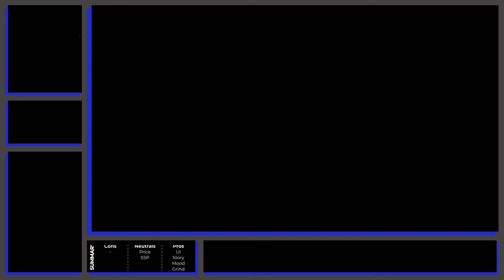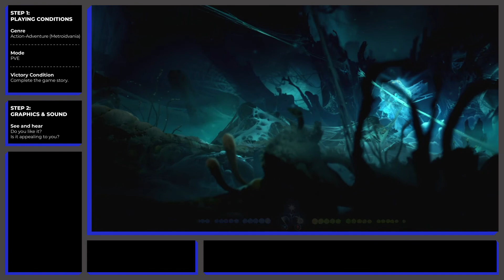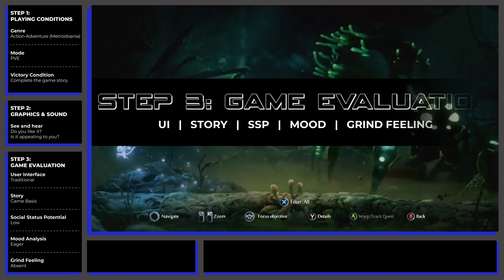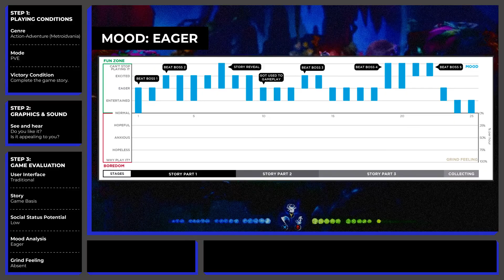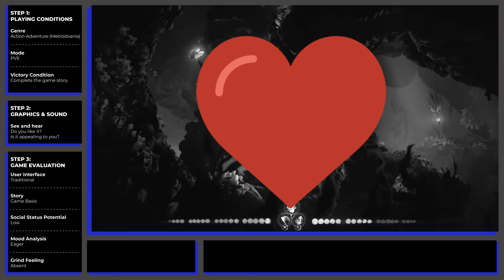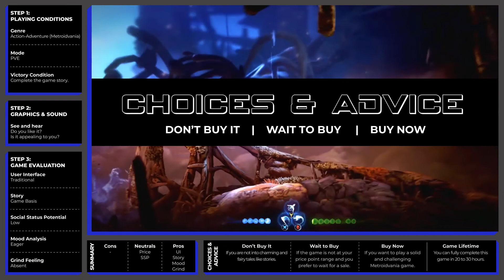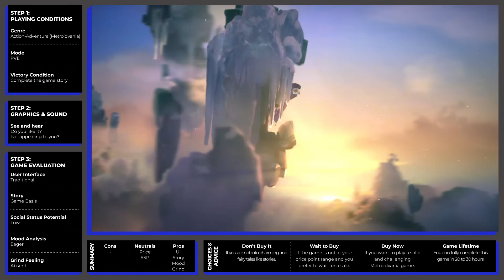Ori and the Will of the Wisps Game Review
Ori and the Will of the Wisps 3 Step Game Review - I played Ori 2 for +24 hours and completed 100% of the game. Here are my topline thoughts:

Toplines:
1. It is a game about exploration, combat, and a bit of logic.
2. You will run back and forth during the entire gameplay to complete quests and collect things.
3. The game story is charming and the graphics look amazing.
4. It's a must-play sequel and you can also check-out Ori and the Blind Forest.
5. The price tag is fair to the offered game content.

After watching the video, you can also read the full review

About Ori and the Will of the Wisps
Released: March 11, 2020
Platforms: PC  |  Xbox
Developer: Moon Studios
Price: US$ 29.99 (may vary according to location)